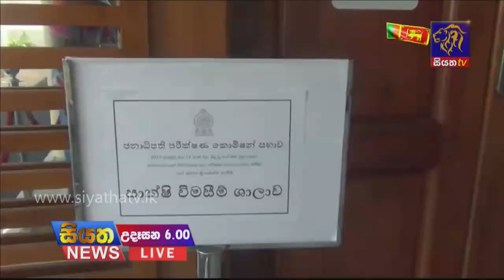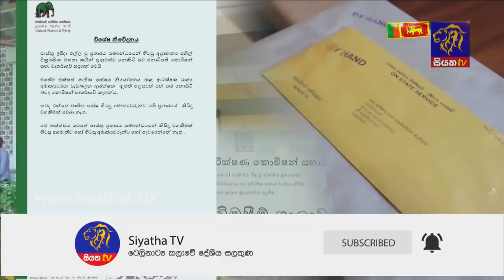Siyatha News | 06.00 AM | 25 - 02 - 2021